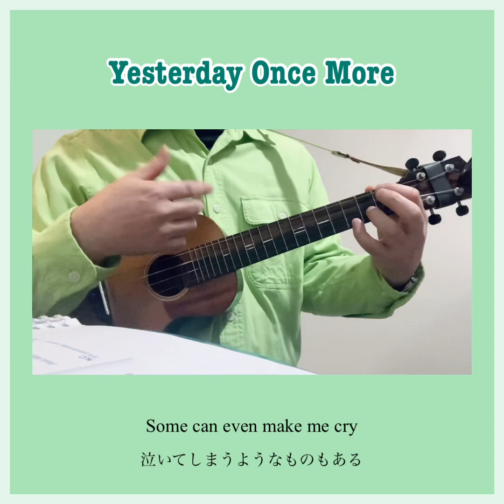『Yesterday Once More』